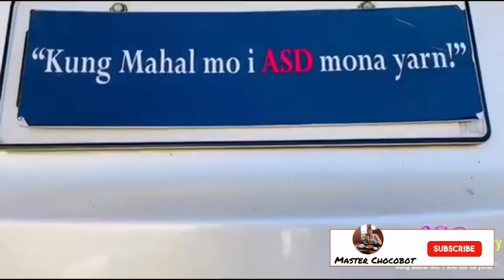Surprising My Grand Parents 60th Wedding Anniversary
Master Chocobot

Surprising my grand parents for their 60th wedding annieversary May 29, 2021

Thank you mama and papa sa lahat ng sakripisyo niyo sakin, sa pag alaga simula nung bata pa ako..
I love you mama and papa😘😘😘